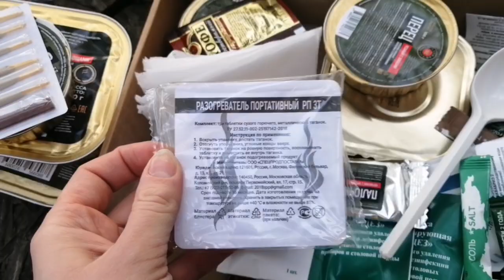Мукбанг в полевых условиях / дегустация ИРП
Попробовали все продукты, которые были в ИРП, все достойно и вкусно, отличный набор 👍